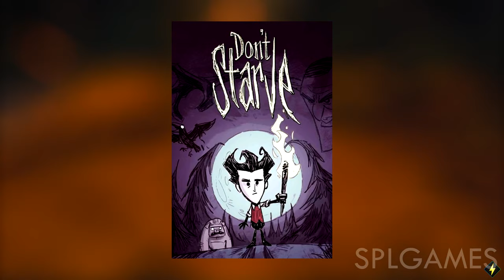6 JOGOS DE SOBREVIVÊNCIA QUE VOCÊ PRECISA JOGAR ! - PS4/XONE/SWITCH/PC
Sobreviver tem sido uma tarefa árdua nos games com o passar dos anos, e hoje a gente vai saber o porque de tanto desafio, bora lá .